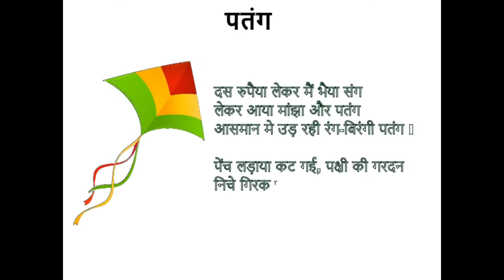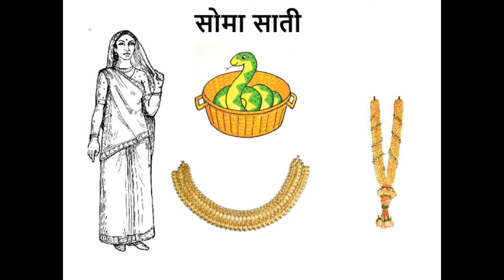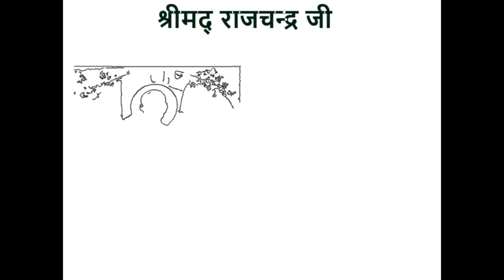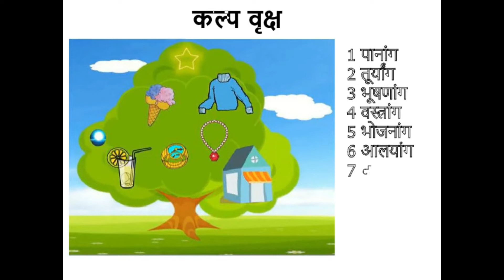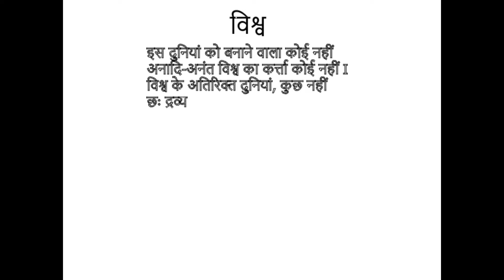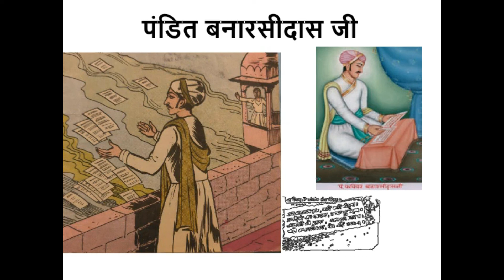Jain Fancy Dress Ideas #51-57 with Costumes & Dialogues | SoulcardZ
Jain fancy dress ideas for kids:
51 पतंग  (Kite)
52 सोम सती
53 श्रीमद राजचन्द्र जी
54 कल्प वृक्ष
55 पंडित टोडरमल जी
56 विश्व
57 पंडित बनारसीदास जी

Enjoy Dus Lakshan Parv!